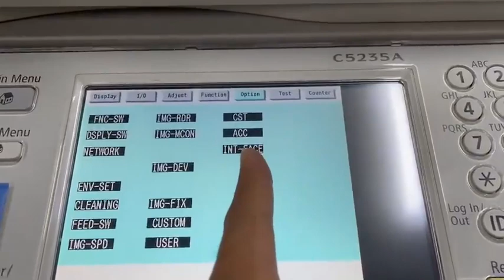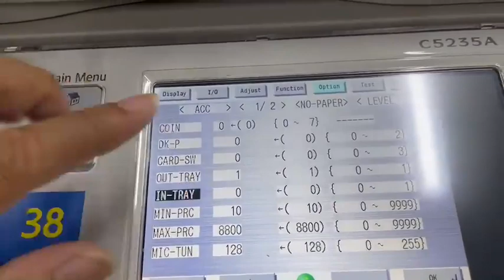สลับเครื่องที่เป็น Finisher เป็น Tray-ต้องเข้าไปตั้งค่า Out Tray / In Tray Canon ADV(ขาวดำ)ADV C(สี)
🤙 สนใจอะไหล่และผงหมึก ทักไลน์ 👌
🖨 สนใจเครื่องถ่ายเอกสารติดต่อที่ 📲